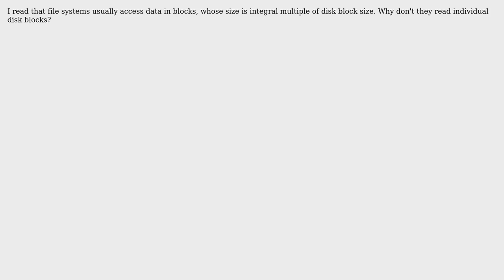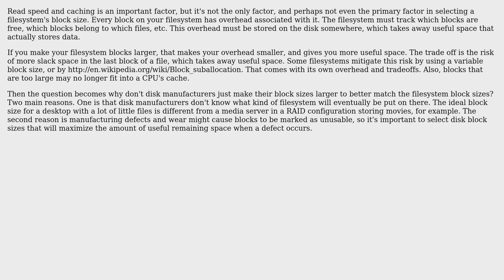Software Engineering: Why do filesystems read and write in blocks? (2 Solutions!!)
Software Engineering: Why do filesystems read and write in blocks?

With thanks & praise to God, and with thanks to the many people who have made this project possible! | Content (except music & images) licensed under CC BY-SA | Music | Images & others | With thanks to user Robert Harvey user ratchet freak user Karl Bielefeldt user Ishan and the Stack Exchange Network Trademarks are property of their respective owners. You are responsible for your own actions.